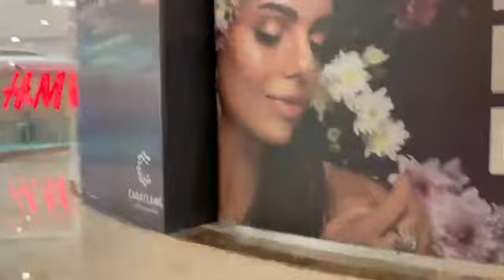Ambience Mall(Gurgaon the Millennium City)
Gurgaon best mall to visit Biggest The Leela Ambience